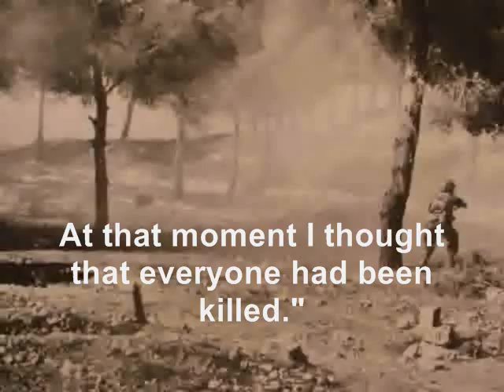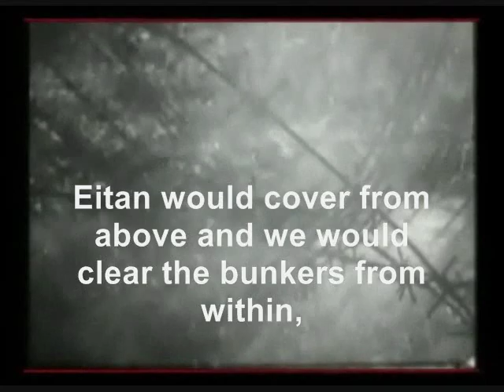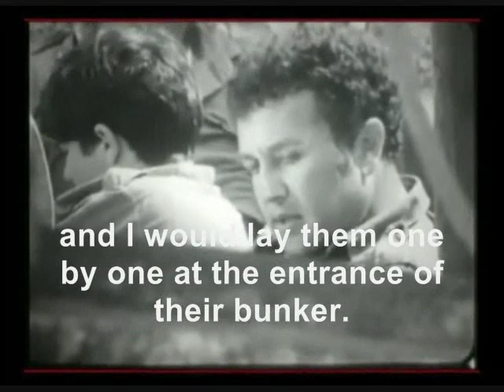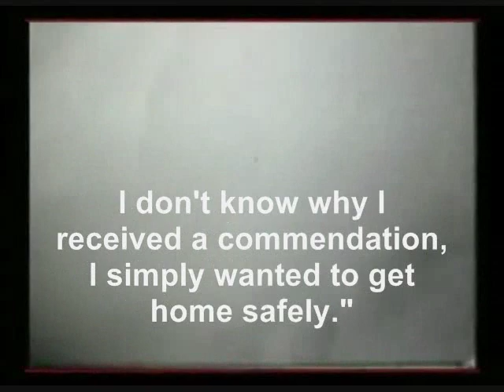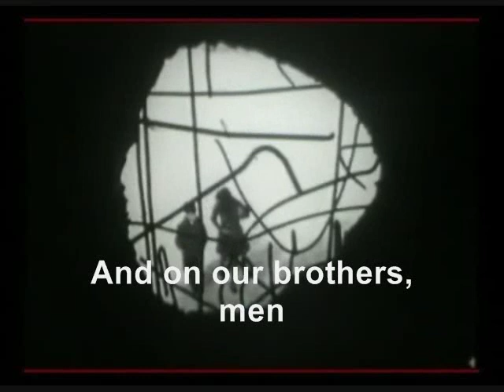Ammunition Hill - גבעת התחמושת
Performer: The Central Command Variety Ensemble
Year Released: 1968

Credits: words by Yoram Taharlev; music by Yair Rosenblum

Comments: This song celebrates a grueling battle that was waged at the site of a police station built by the British in northern Jerusalem on a site called "Ammunition Hill". During the 1948 War of Independence, the Arab Legion conquered sections of northern Jerusalem which resulted in the creation of an Israeli enclave on Mount Scopus which was cut off from the rest of Israeli Jerusalem. Ammunition Hill became one of the Jordanians' fortified positions preventing the two segments from being united. During the 1967 Six-Day war, on June 6th, Israeli paratroopers were sent to capture the position but had received erronious information seriously underestimating the strenth of the Jordanian force at the position. Made up of bunkers and trenches the paratroopers fought a tough battle in which they conquered the position, enabling Israeli forces to liberate the Old City, though the force lost 37 soldiers.